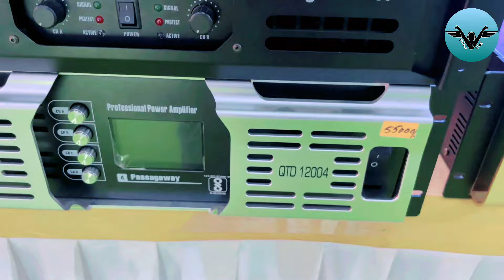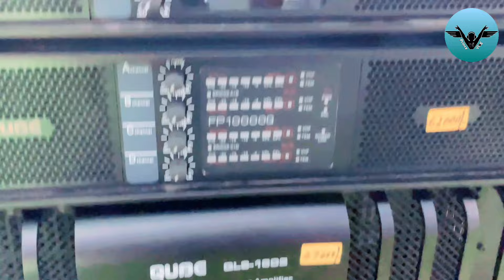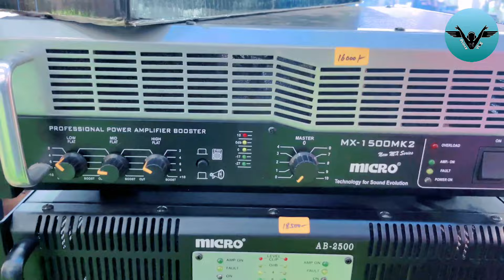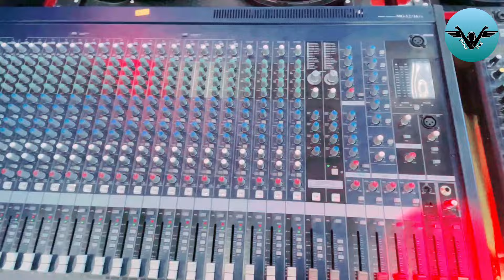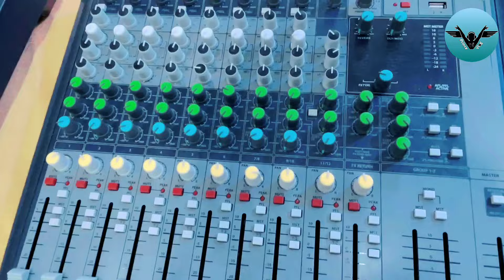Qube Speakers Amplifier Price | Qube Mixers Review | Best dj Amplifier | dj mixer price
Hello guys

Tittle-  qube all Product Review &  Price
Connect With Prince Dj Vlog
group

1. ‎@Princekilighting